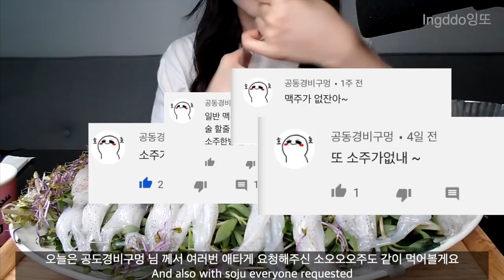ASMR) raw baby squid 꼴뚜기 회 리얼사운드 먹방 mukbang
오늘은 꼴뚜기 회를 먹어보았습니다 :)

Today I ate raw baby squid ! :0